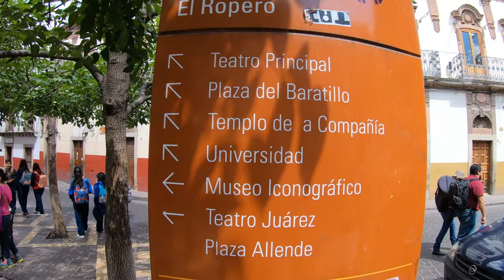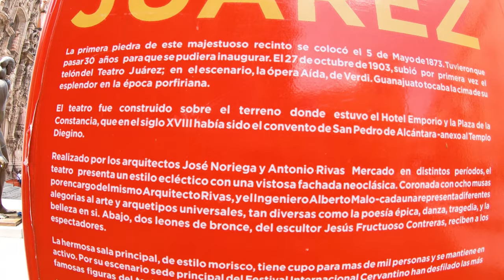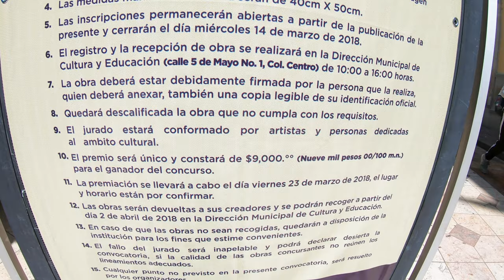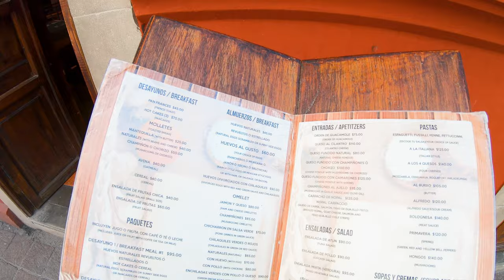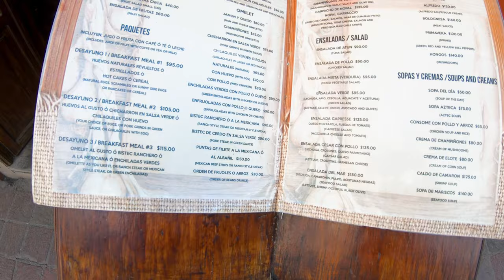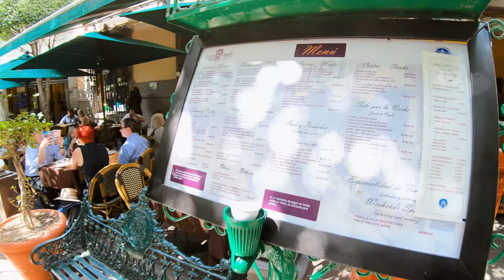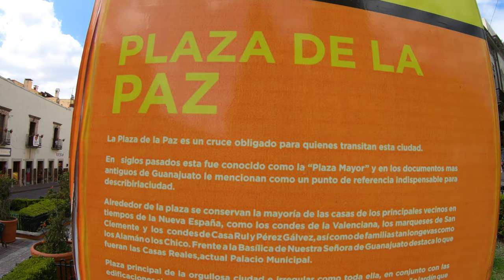Guanajuato Mexico Street Walk 4K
In the video I am in the Mexican City called Guanajuato City, in the state of  Guanajuato. This is one of the most beautiful and peaceful cities in Mexico, it is definitley a must visit city.

Equipment used to make this video:
GoPro Hero 7 Black
Feiyu Tech G6 Gimbal

Insert these links in your YouTube video description:
Thanks, Richard